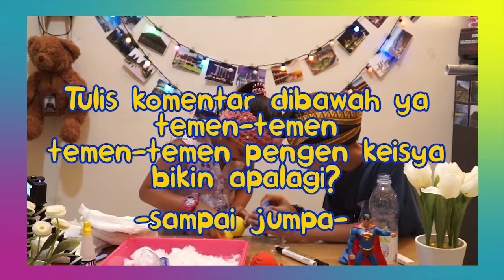Membuat Squisy Balon Bareng Kesya dan Kakak Rafli - KCT2 KIDS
Hallo Teman-Teman, Kali ini Keisya Ditemani Kakak Keisya Nih. kita bikin Squisy Ballon. Lucu Banget Kan? Bikinnya Juga Gampang Banget.

jangan Lupa Commentar dibawah dan Like ya Teman-Teman.
Biar Keisya semangat Bikin Videonya.

Selamat Mencoba Dirumah Teman-Teman.